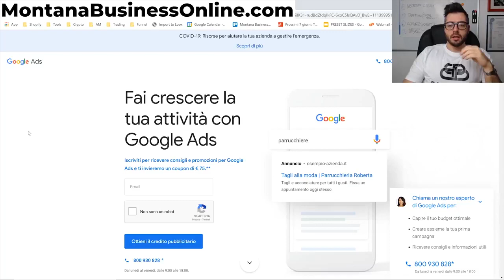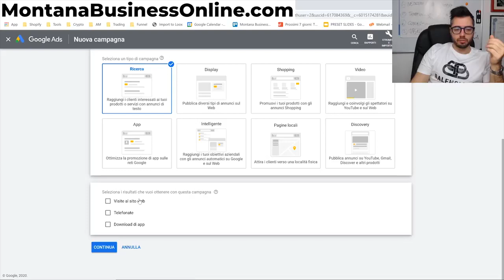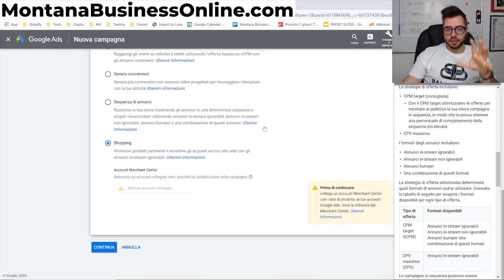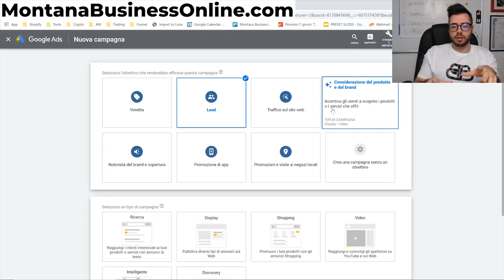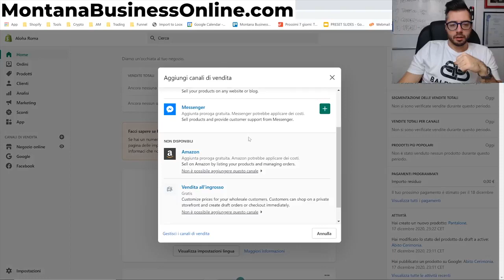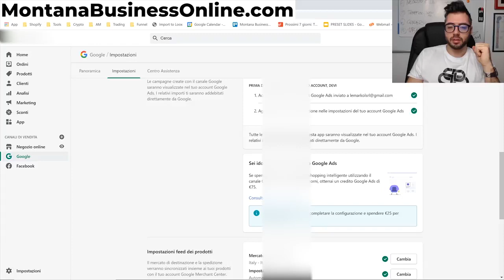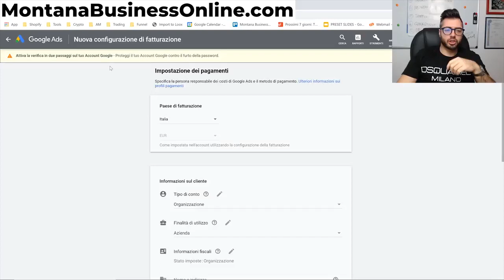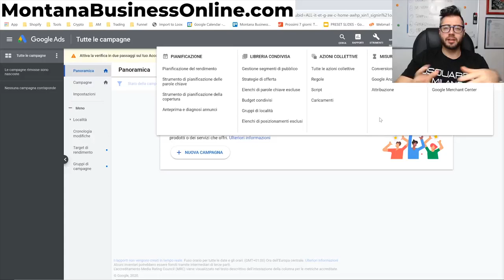Corso Google Ads Tutorial Italiano 2022 ✅ Guida Google Ads completa da principiante a ESPERTO Google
Credits @StefanoMontanaBusinessOnline